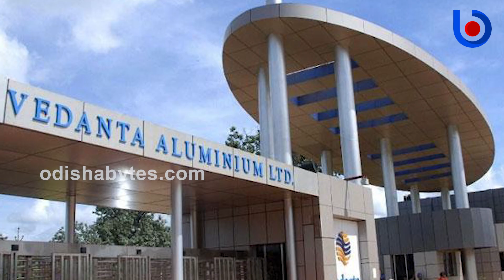Vedanta and Gaon Sathi Issue Raised By Opposition on 2nd Day Assembly Budget Session